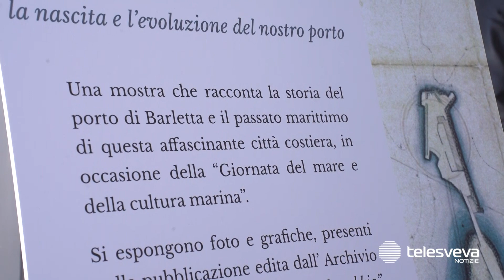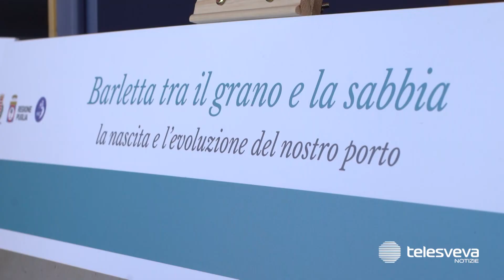Barletta, la storia del porto raccontata dai documenti dell'Archivio in mostra alla Lega Navale